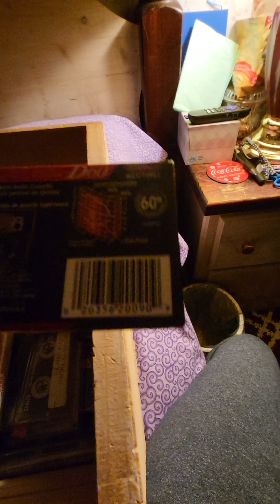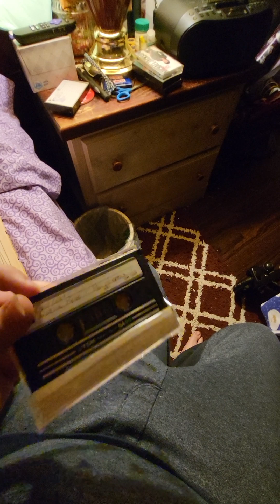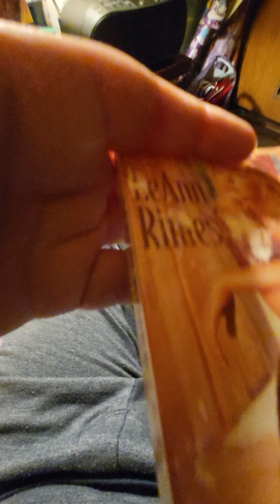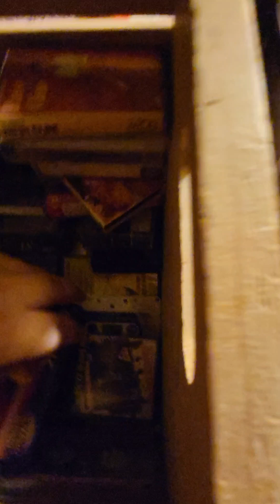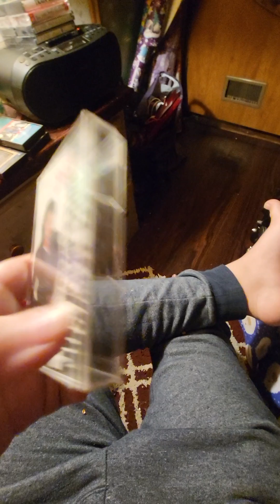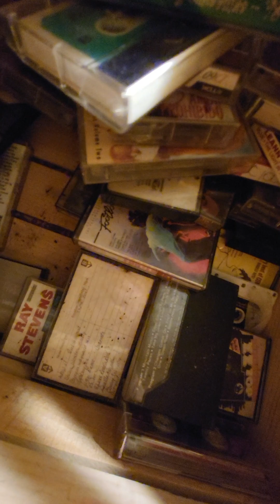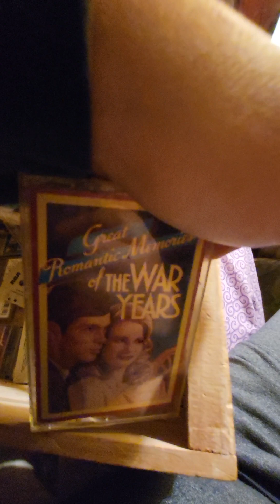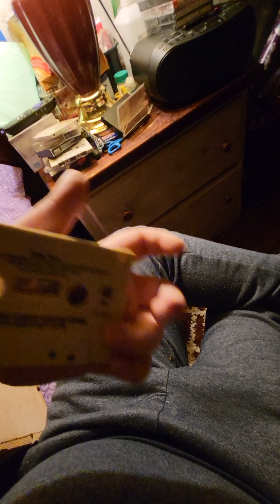My cassette collection!